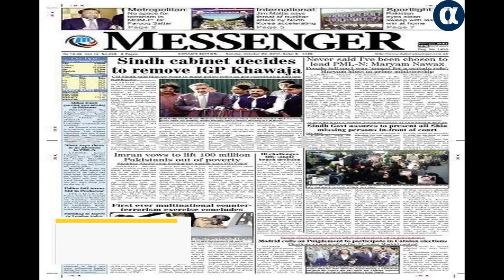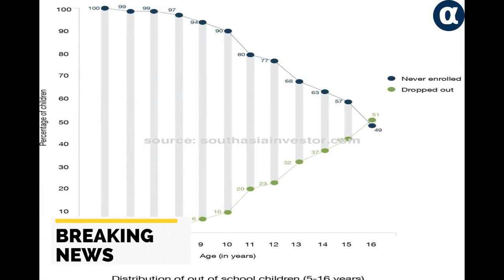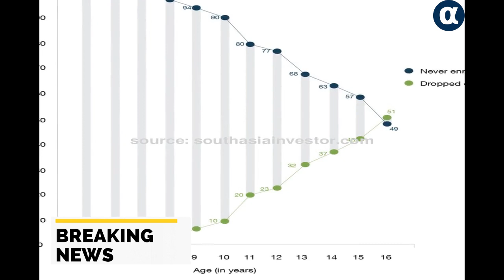The opposition is divided, the PPP wants that Sindh government kept its corruption wheel: Hans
اپوزیشن تقسیم ہو چکی ،پیپلز پارٹی چاہتی ہے کہ سندھ حکومت کے ذریعے اس کی کرپشن کا پہیہ چلتا رہے :حسان خاور - The opposition is divided, the PPP wants that Sindh government kept its corruption wheel: Hans Khawaja
 Assistant Special Chief Minister Punjab Hans Khawajan THAT OPPOSITION IS DIVIDED DEFEATED OPPOSITION ON THE OCCASION OF APPROVAL OF STATE BANK BIL IN ST It is a Resignation From The N League Assemblies On The Other Hand The PPP Want Through The Sindh Government It Keeps The Wheel of Corruption this is the Difference Between The Differences In the Media Talking to the Media The Supreme Court has declared the decision of the Ravi Revor s Arban Development by the Supreme Court and said that the Ravi Arban Development Project is not a Housing Society but a New City Plan to Invest 20 Billion The Will Be And The Reservoir Reserves of the Country Will Increase Three Water Barrels Will Be Constructed Under This Projected Two Million Trees Will Be Planted And 20 Million Residential Units Will Be Constructed Benefit More than 30 Industries Connected To The Construction Industry From This Development Process Will Arrive Employment Opportunities and Economic Group Will Increase The Vision of Ravi River Front is the Vision of Prime Minister Imran Khan Who is Wearing PrimeMerister Osman Bazar s Practical Clothes After Islamabad in Pakistan there was no New City afterlamabad In the Last Few Years More than 200 New Cities Have Been Found in the World Due to Arbitration He said that the City of the N League Put All The Money on the City of the Lahore During And Increased in the Urban Population and During a Few Years The Area of Lahore City Increased From 98 Square Kilometers to 598 Square kilometers Due to Lack of Planning The Problems of Services Were Creatated in Lahorehah Increasing Traffic Increased In Pollution And The Underground Water Level Went Down The Ravi Revor Will Improve The Water Table From Arbank Project There will be a positive impact on the environment and CLIMATE CHANGE According to the Question of the Queens of South Punja Province Hanan Kawaja said that the Point of View of the Establishment of the Punjab Province when the Bill Assembly comes to the separate Province Then the part The The Pakistan Tehreek e Insaf PTI Government Will Fulfill The Promise of South Punjab Province and Will Bring Constitutional Amendments in the Assembly Step BY Step Will Be Brought to South Punjab Secretariat More than a Separate Province The Draft Is Also Prepared Which is Brought to the Public IT CAN BE Discussed He said that the Chief of the Osman Bazar Has Set an example of Simplicity He has stopped the camp offsetting And Has Decreased Clearly in Market The Chief Minister hasssued Regular orders that IF A Person is for Any Work If They use the Take Actionst IT

ppp